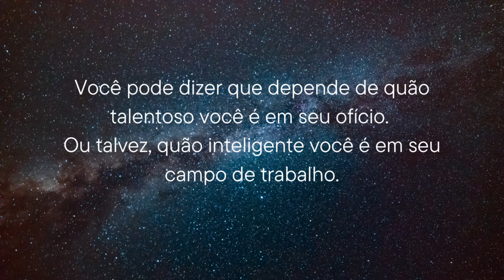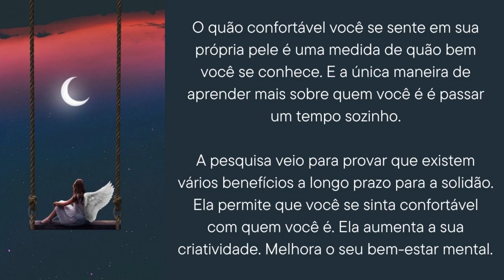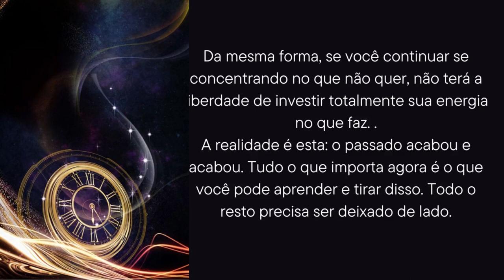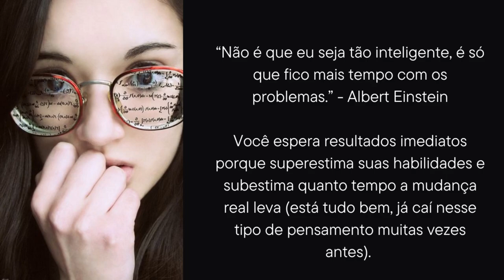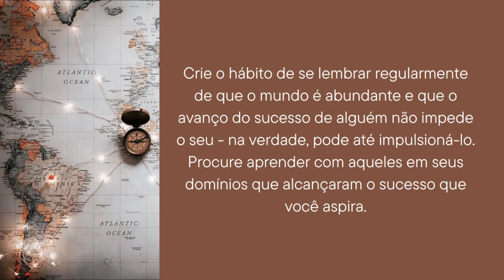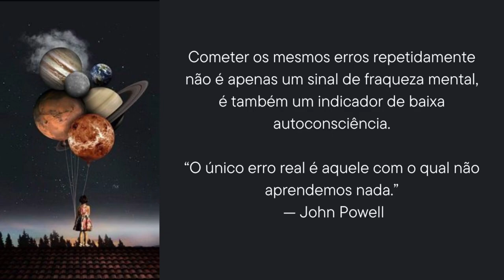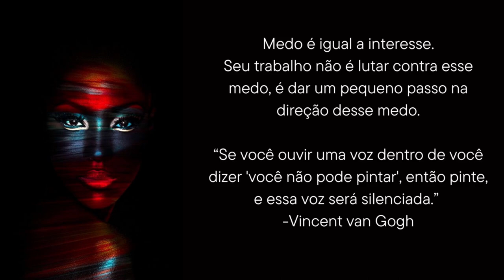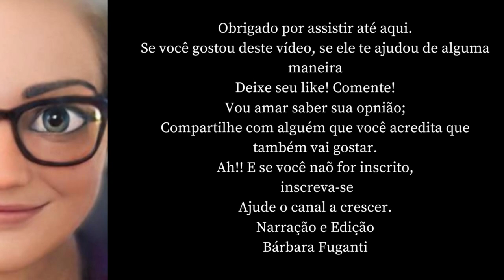12 hábitos que ajudarão você a criar coragem e força mental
Você sabe qual é o indicador número um de sucesso?
Você pode dizer que depende de quão talentoso você é em seu ofício.
 Ou talvez, quão inteligente você é em seu campo de trabalho.
Não é nada disso.
É sobre o quão mentalmente forte você pode ser quando os obstáculos continuam a se acumular e a tempestade dura um pouco mais do que você esperava.
É sobre GARRA .
Sua mentalidade pode fazer toda a diferença em sua vida.
E resistência mental é a característica que constrói e sustenta essa garra. Aprenda a cultivar e desenvolver resiliência mental e você cultivará um nível mais alto de garra em sua vida.
A melhor maneira de fazer isso é primeiro esclarecer o que não fazer. Então, aqui estão os 12 hábitos que irão ajudá-lo a construir força mental real, explicados através das 12 coisas que você não deve fazer.

EXERCÍCIO MENTAL DE 5 MINUTOS QUE VAI MUDAR A SUA VIDA | (Seu cérebro não será o mesmo).

O que a bíblia FALA sobre a LEI DA ATRAÇÃO vai te surpreender.

* Este vídeo não tem impacto negativo, mas agrega valor aos trabalhos originais, com áudio e legendas em Português. * Este vídeo também é para fins de ensino e inspiração. * Não é de natureza transformadora.